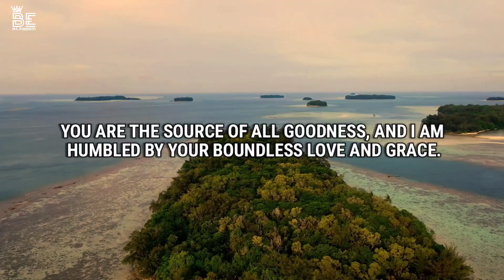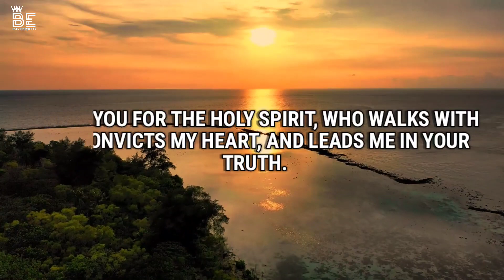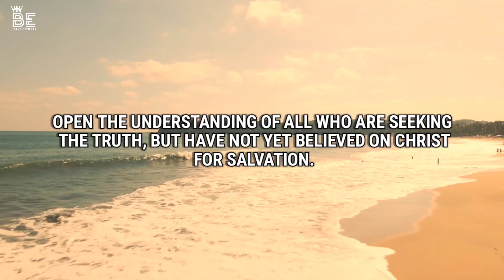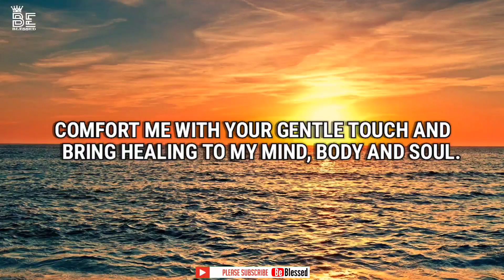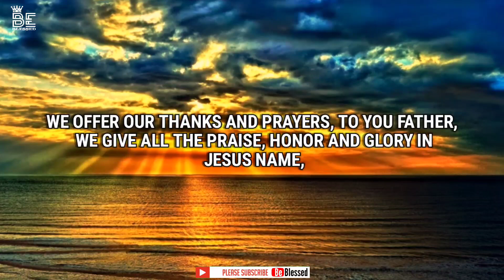Thanks giving and protection prayer | grace for purpose _ prayer | _ psalms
The prayer of a righteous person is powerful and effective.
~ james 5:16
Let's pray together and grow together in the lord.
Prayers:-  🛐✝️🙏

let's pray together  together Let's pray together Grace for purpose morning prayer Grace for purpose morning prayer today Be blessed Beblessedlet's pray togetherlet's pray together
let's pray together  let's pray together
Pictures and clips are credited :-
Prayers:- 🛐✝️🙏